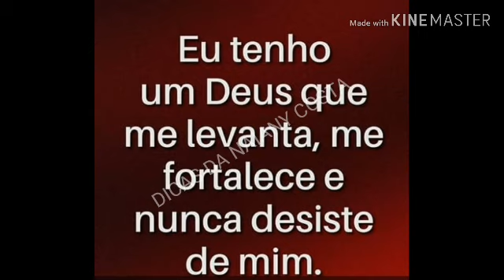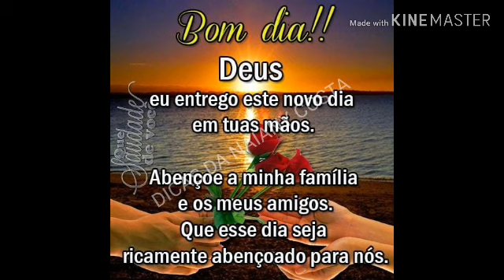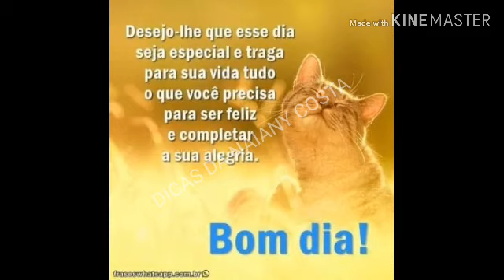Linda mensagem de bom dia😊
QUE NOSSO DIA SEJA DE MUITO AMOR, PAZ E BENÇÃOS